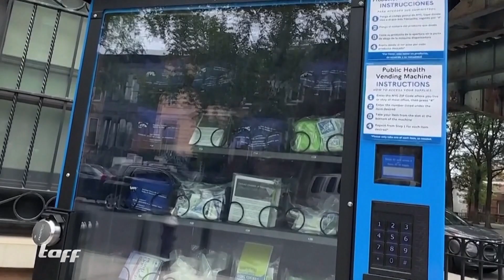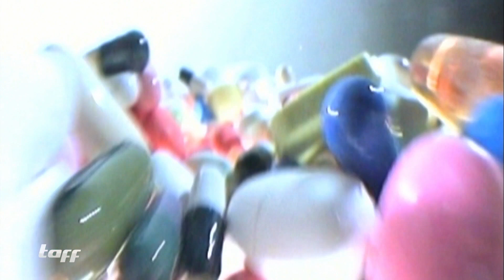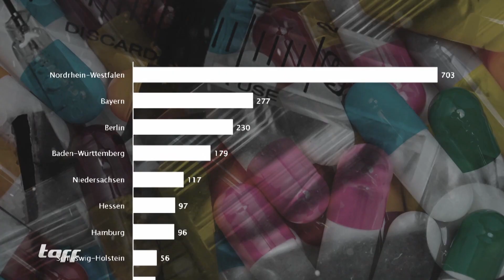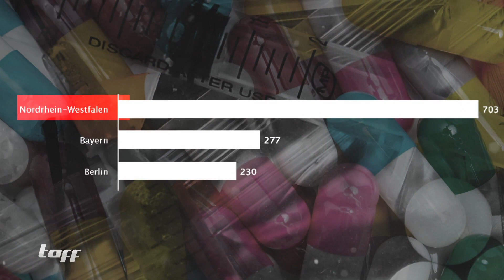Wie Martin Seifert dem Drogensumpf entkommen ist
Die UN schätzt, dass weltweit etwa 300 Millionen Menschen zu Drogen greifen. Martin Seifert war auch jahrelang abhängig. Was als Spaß begann, endete in einem Drogensumpf. Inzwischen ist der 34-Jährige wieder clean und leistet nun Aufklärungsarbeit.